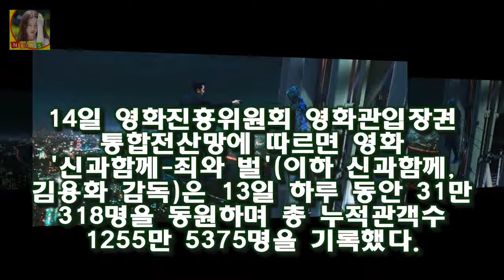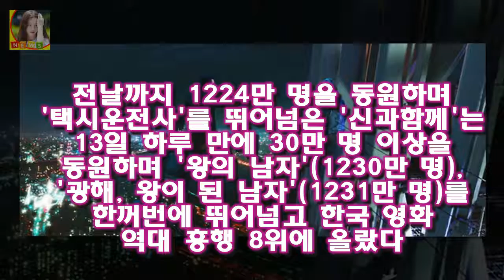[美친box] 신과함께 韓 흥행 역대 8위...7번방·도둑들도 넘는다 14일 영화진흥위원회 영화관입장권 통합전산망에 따르면 영화 신과함께-죄와 벌(이하 신과함께 김용화 감독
OSEN=장진리 기자] 신과함께가 한국 영화 흥행사를 다시 써내려가고 있다
14일 영화진흥위원회 영화관입장권 통합전산망에 따르면 영화 신과함께-죄와 벌(이하 신과함께 김용화 감독)은 13일 하루 동안 31만 318명을 동원하며 총 누적관객수 1255만 5375명을 기록했다
천만을 돌파했지만 신과함께의 신들린 흥행세는 좀처럼 멈추지 않을 기세다

MC들은 엠블랙 지오와 미르에게 가수가 되기 위해서 어떤 노력을 했느냐라고 물었고 이에 지오는 미르를 향해서 미르 매형 제이튠엔터테인먼트 대표 조동원 미르 누나 방효선과 결혼 :
이동준 싸움 이동준 클레멘타인 태권도 영화  15일 방송에서는 다양한 출연자들이 예체능을 빛낸다고 하는데요:
호날두 여친 조지나 로드리게스와 탈세혐의 총 정리!  새 여자친구가 정말 마음에 드나봐요ㅎ 많은 분들이 그녀가 누군지? 어떤사람인지 궁금해 하는데요:
영턱스클럽 완벽 소환  태사자도 성공할까  지난 14일 오랜만에 시청자들 곁으로 돌아온 였지만 지난 시즌에 비해 눈에 띄게 달라진 점은 없었다:
육영재단 김어준파파이스 그것이 알고싶다 뒷이야기 최신영상.  필자 개인적으로 보수든 진보든간에 잘못된 일을 했으면 국민에게 그 타당한 벌을 받아야 한다고 생각하기 때문이다: